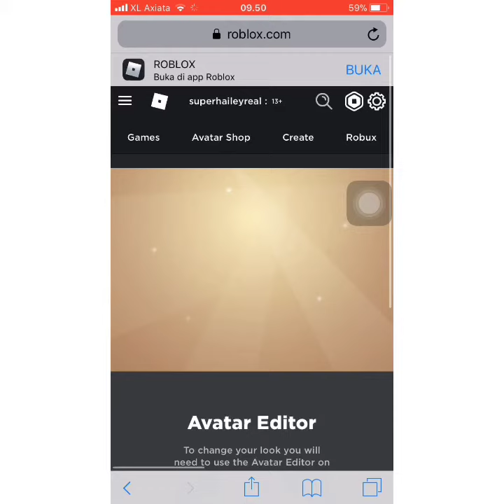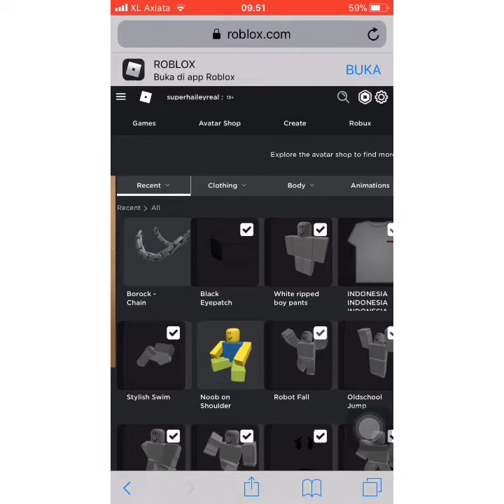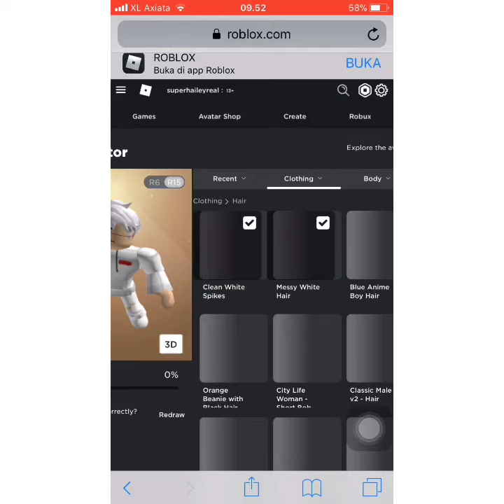Cara masang double rambut di ios roblox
Udh